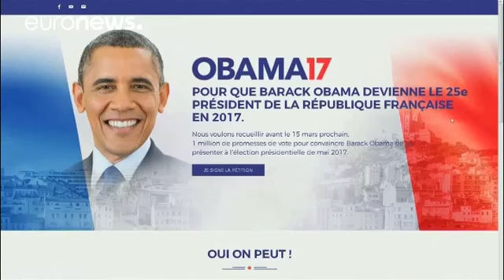Petizione per avere Obama candidato Presidente In Francia